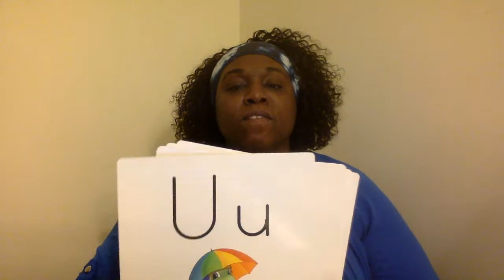Heggerty Week 24 Friday